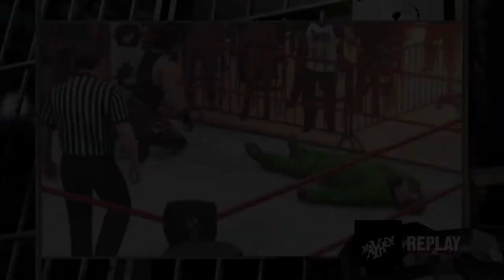Catman Jack and Mr Death vs The Joker and The Riddler: Mayhem, April 25, 2019